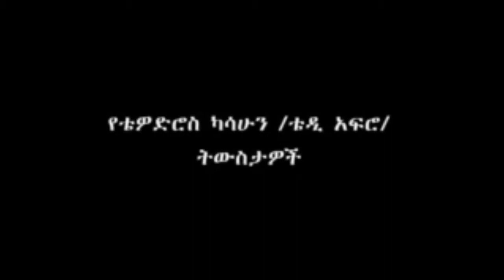Teddy Afro Amazing Documentary ( Biography) - የቴዲ አፍሮ አስገራሚ የህይወት ታሪክ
This Channel is your best Destination for new Ethiopian films movies, trailers and full features, Latest Ethiopian Trailers and Latest Full Ethiopian Movies . Whether it's drama or comedy, We have what you're looking for, for your enjoyment and relaxation. Enjoy!!!